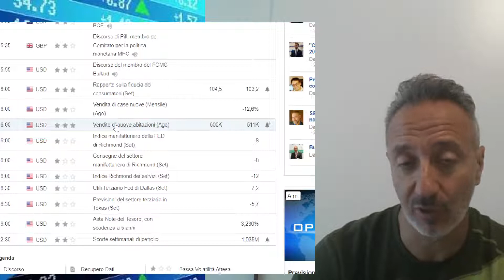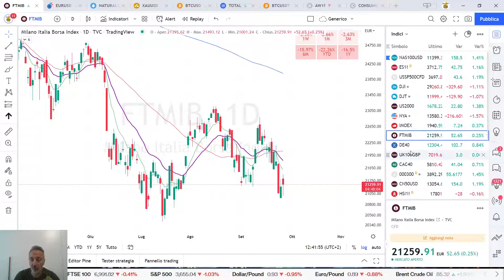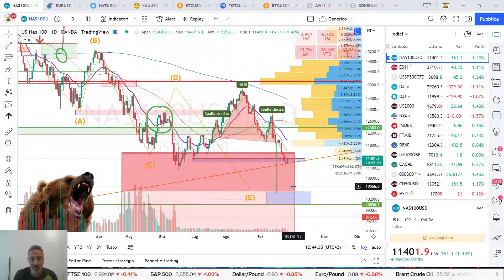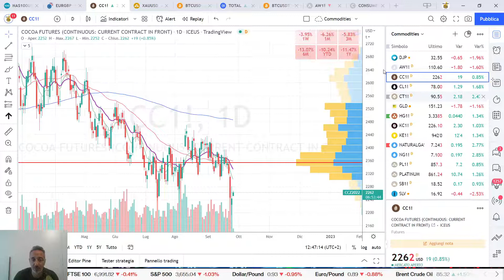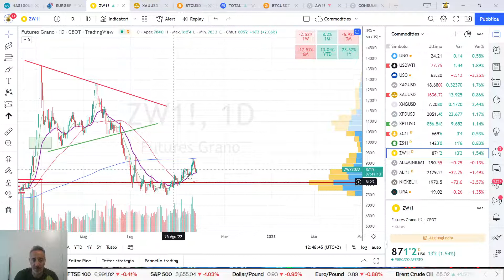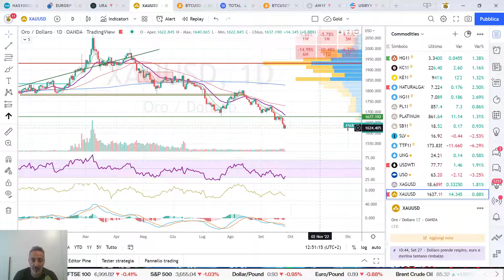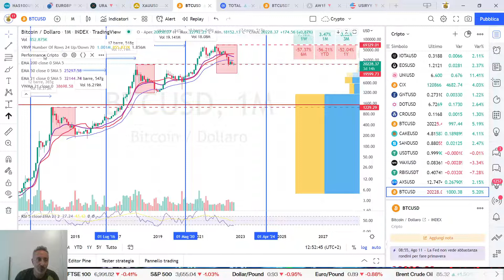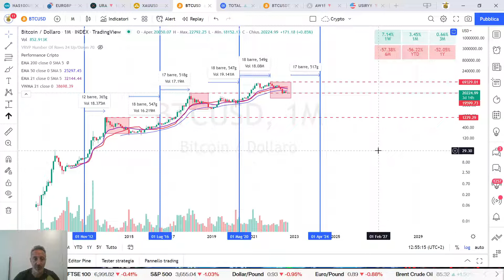RIMBALZO TECNICO dei mercati ? Occhio agli oscillatori... BITCOIN non molla e tiene la posizione ! 💪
Video 519 [ITA - ENG Subs] - [MARKET UPDATE] - RIMBALZO TECNICO dei mercati ? Occhio agli oscillatori... BITCOIN non molla e tiene la posizione ! 💪
Aggiornamento giornaliero del 26 Settembre